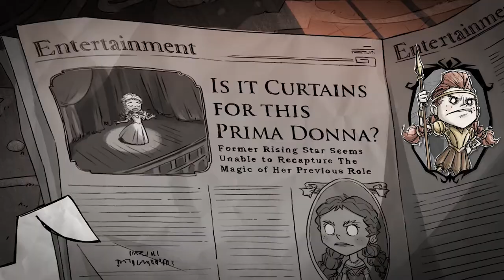Présentation de Wigfrid [Don't Starve Together FR]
C'est au tour de Wigfrid, cette actrice devenue véritable Viking au fil du temps.

Merci à ma chère et tendre pour sa voix ♥